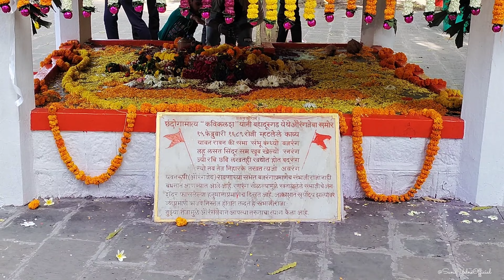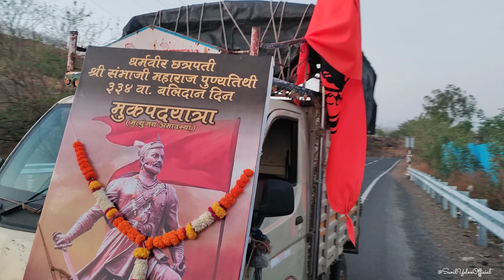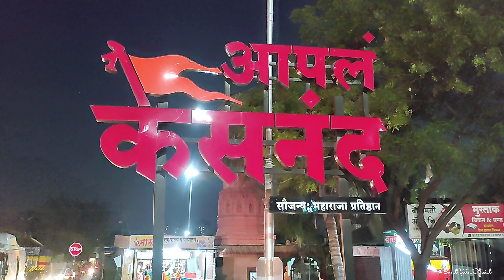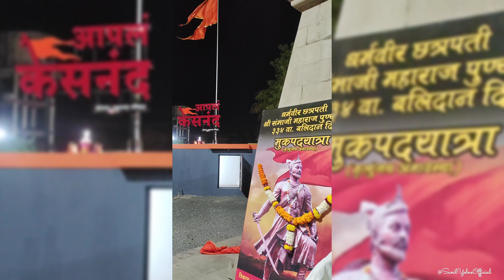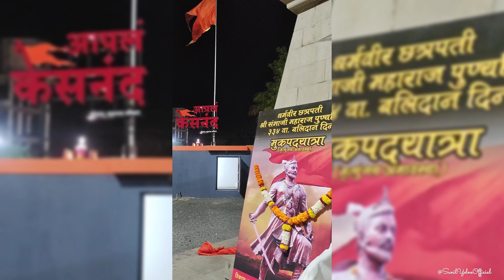धर्मवीर ज्वाला_ वढू बुद्रुक ते केसनंद | छत्रपती संभाजी महाराज बलीदानमास, केसनंद | मूकपदयात्रा 🔥💐🚩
देव, देश आणि धर्म यांसाठी ज्यांने आपल्या जीवाचे बलिदान दिले असे धर्मवीर छत्रपती श्री संभाजी महाराज यांना शेवटलं पुष्प अर्पण करतो...

संभाजीमहाराज_बलिदानमास _केसनंद

Original credits :-
Music nova
Everest entertainment LLP